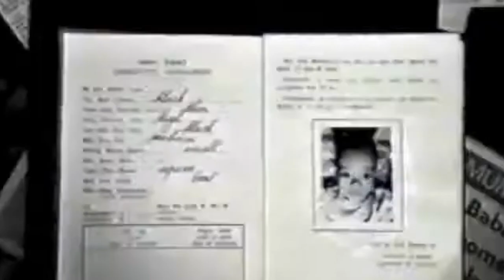EDITED & CUT VERSION OF THE FIRST 60 MINUTES DOCUMENTARY OF KYM PURLING'S EARLY LIFE STORY & CAREER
First of two full length 60 Minutes documentaries about Kym Purling's early life story in the early 70s and the early part of his career in the late 90s. This is an edited and cut version of the first documentary and runs 3:47 minutes in length. This video has been formatted to 1920 x 1080